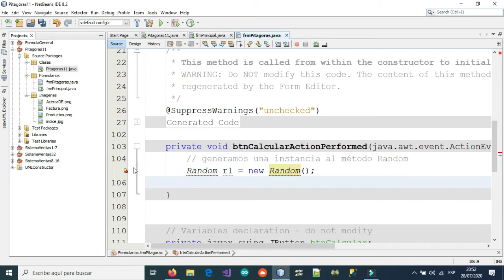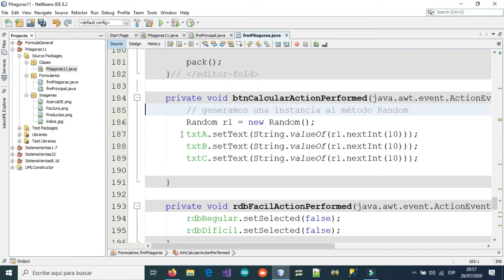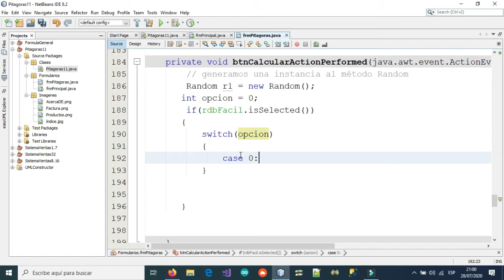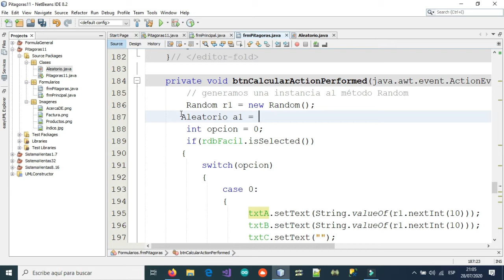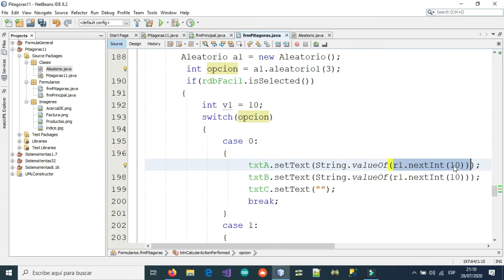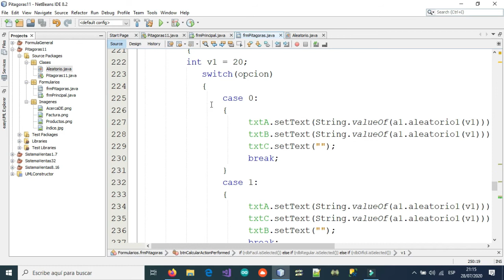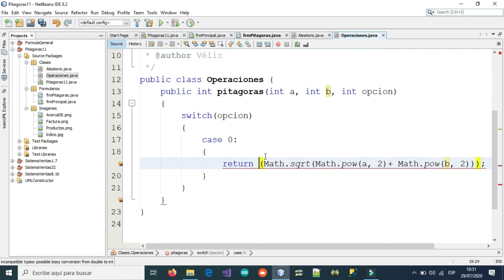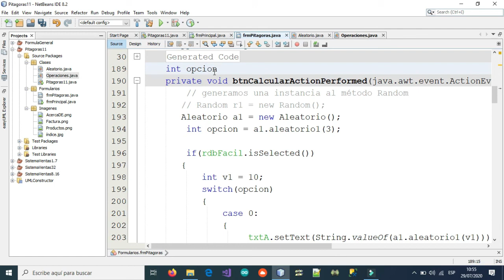3.2 -EJEMPLO No. 3 PITAGORAS EN JAVA PARTE 2 (CLASES Y MÉTODOS)